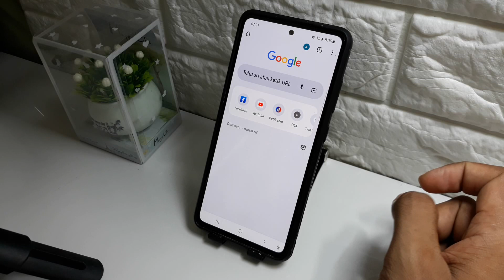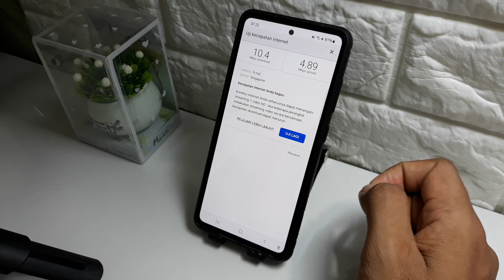Cara cek kecepatan internet di hp samsung